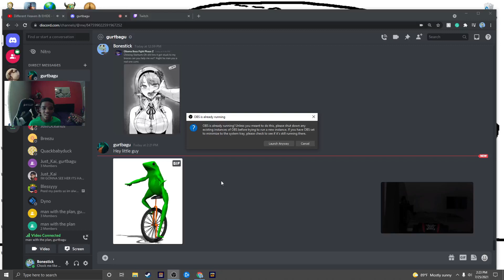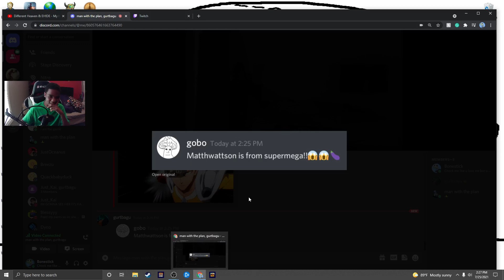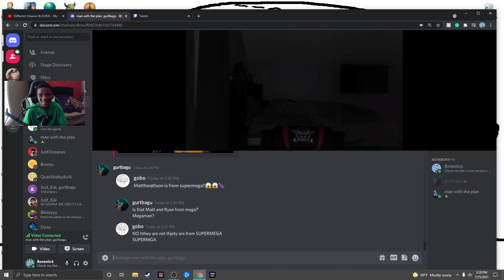Trying to wake my friend up